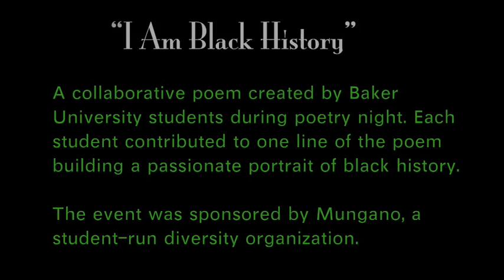Mungano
Mungano is a student-run diversity organization at Baker University.
The narration is a collaborative poem created by Baker students during poetry night. Each student contributed to one line of the poem building a passionate portrait of black history.
Photos represent Mungano activities throughout the 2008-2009 school year.